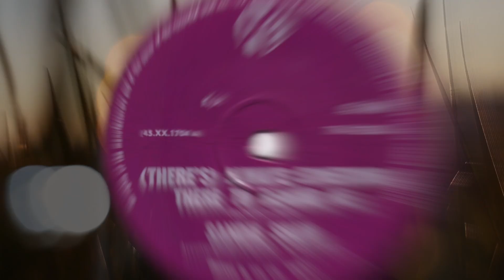(There's) Always Something to Remind Me SANDIE SHAW [The Ivy League backing vocals]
Song recorded by the English pop singer Sandie Shaw.  Backing vocal by The Ivy League. Accompaniment directed by Les Williams.
Originally recorded as a demo by Dionne Warwick in 1963, "(There's) Always Something There to Remind Me" first charted for Lou Johnson, whose version reached No. 49 on the Billboard Hot 100 in mid-1964.  Sandie Shaw took the song to No. 1 in the UK that same year.
Written by the American songwriting duo Burt Bacharach and Hal David.